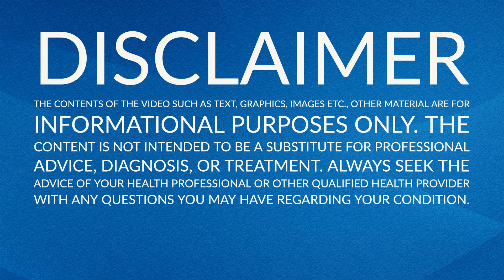Morning Sickness in pregnancy when does it end?| pregnant woman tips for pregnant in english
00:00:00
Pregnant Woman Recommended Product Store Pregnant Woman Pregnant Woman Pregnant Woman Store
Pregnant Woman Pillows
Pregnant Woman Nighties
Pregnant Woman Innerwear